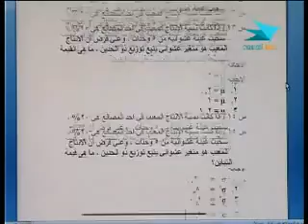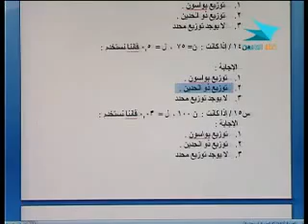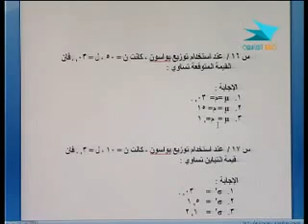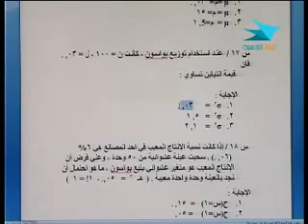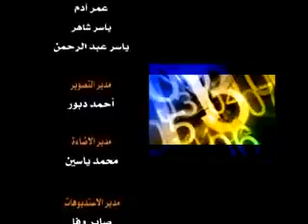إدارة 202 قصد 20 من 30 2 2